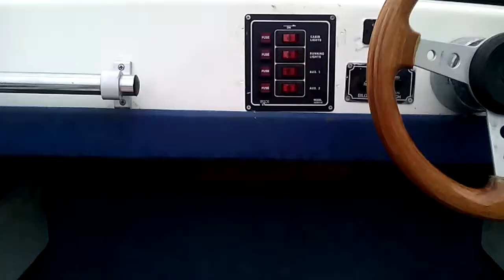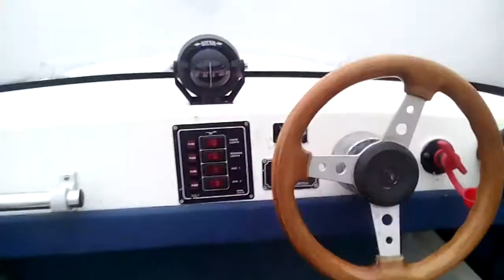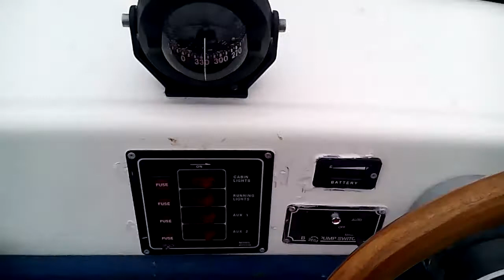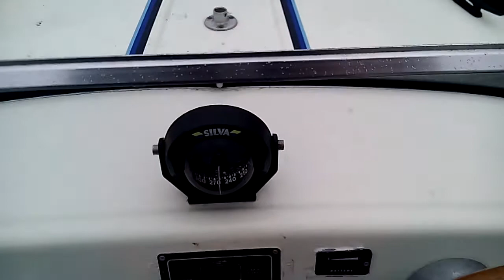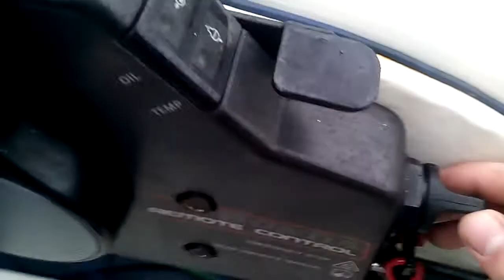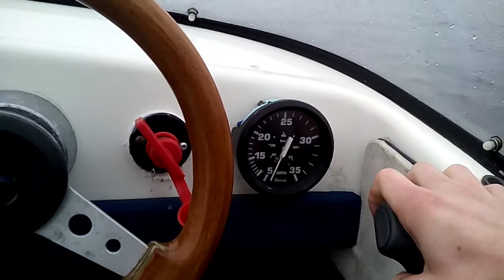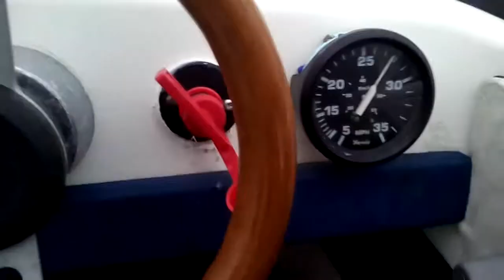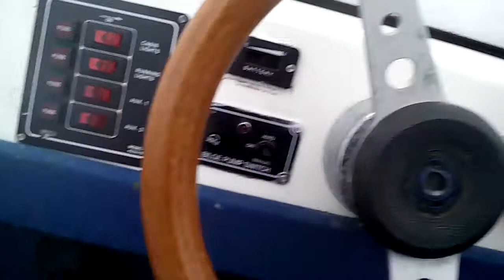Boots Vorstellung Hellwig Triton Junior 30PS Honda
Hier mein neustes Projekt, ein Hellwig Triton JR mit einem 30PS Starkem Honda Außenborder (4Takt) mit E-Start.